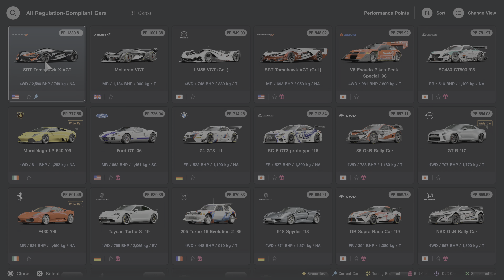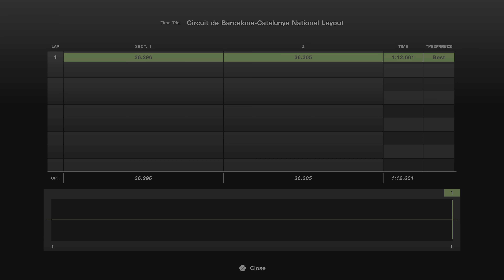Checking out the three new layouts to Catalunya in GT7 (New Update 0.20)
The Rallycross layout is really fun!